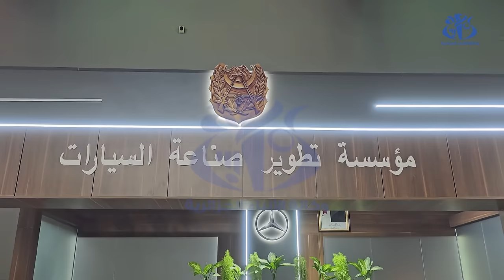وهران: إطلاق شاحنات جديدة لعلامة" سوناكوم" في معرض المركبات الكهربائية والهجينة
وهران (واج)- قدمت مؤسسة تطوير صناعة السيارات، عرضا لاطلاق شاحنات جديدة لعلامة " سوناكوم" في معرض المركبات الكهربائية والهجينة